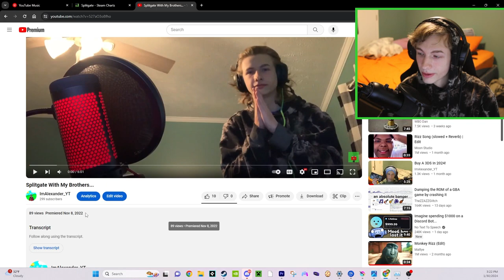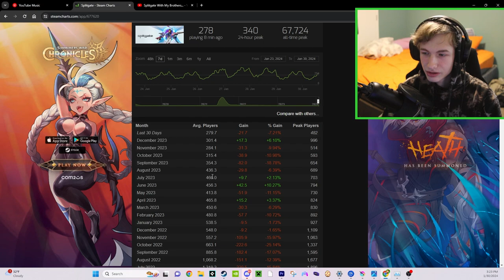Splitgate in 2024...